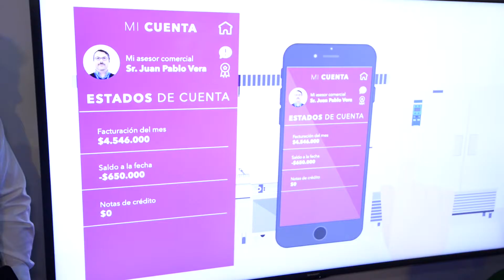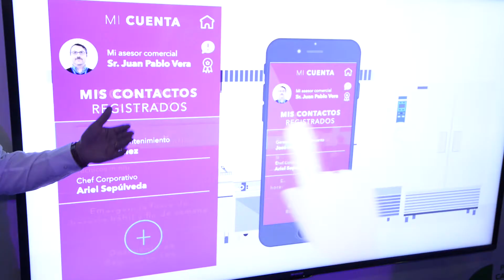MARSOL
NOVEDADES FOOD&SERVICE 2016: MARSOL